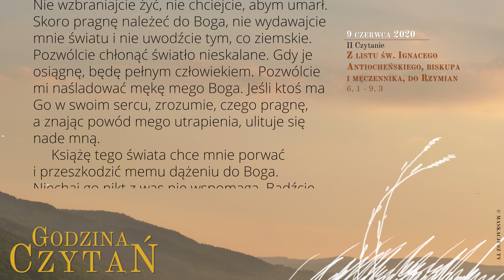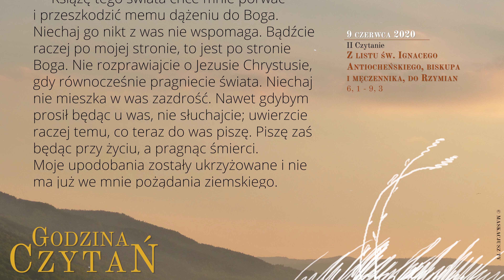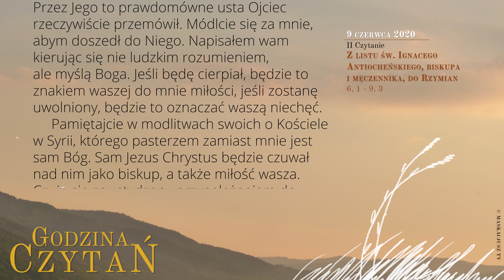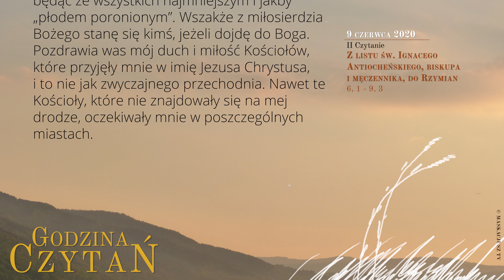GodzinaCzytań | II Czytanie | 9 czerwca 2020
9 czerwca 2020
X tydzień Okresu Zwykłego, wtorek

Z listu św. Ignacego AntiocheŃskiego, biskupa i mĘczennika, do Rzymian
6, 1 - 9, 3